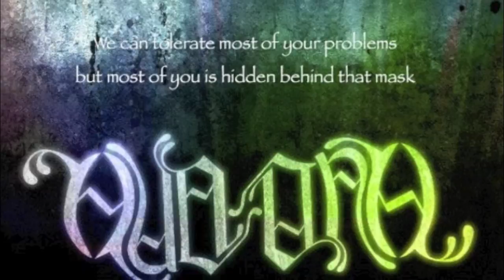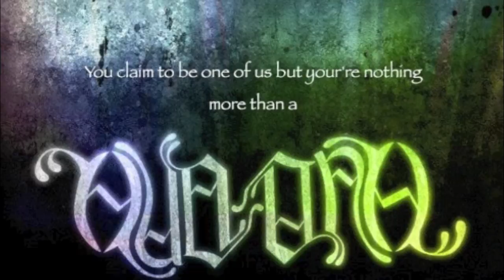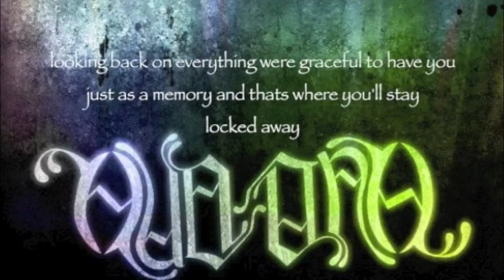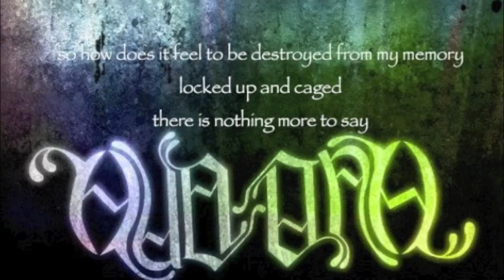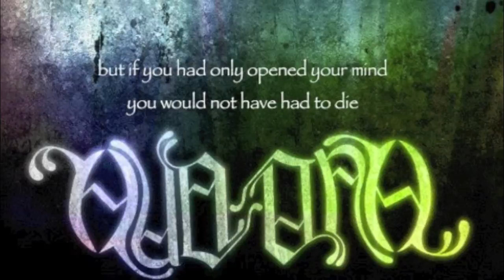Aurora- Metaphysics- Imprisoned in Glass [Official Stream]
Like our facebook page to keep in touch and for exclusive downloads,

I remember , the first time that we met
It was a disaster we could see the world beneath our feet
and the oceans above our heads
Through the years we taken for granted all the little things we've
done so what !
We can tolerate most of your problems
but most of you is hidden behind that mask
OH!! no what do we do about this problem
Its nothing more then becoming a habbit to our health
we need to agree on a final solution
theres no times for redemption
WE WILL NOT STAND FOR THIS IGNORANCE
Get off your high horse ill throw the ropes of hatred
around your neck  you claim to be one of us
but your nothing more than a picture on a shelf
its useless to me
so now doesnt your face look so innocent
behind the glass imprisoned in
theres nothing more this is it
if only you would open up your mind
you could see you did this to yourself
looking back on everything were graceful to have you
just as a memory and thats where you'll stay
locked away
your face doesn't look so innocent
behind the glass a portrait is all thats left
but you fucked that up
get on with it we want to see you dead
its time to seal the deal
  ITS OVER GAME OVER LOCK THIS GLASS IMPRISONMENT
so how does it feel to be destroyed from my memory
locked up and caged
there is nothing more to say
but if you had only opened your mind
you would not have had to die